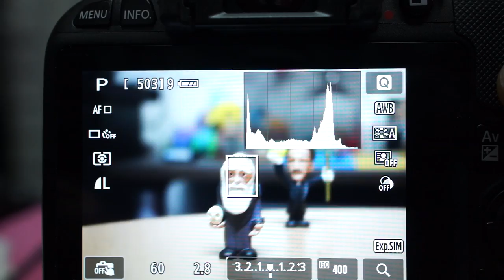Canon 100D 5 AF LIVE 40mm